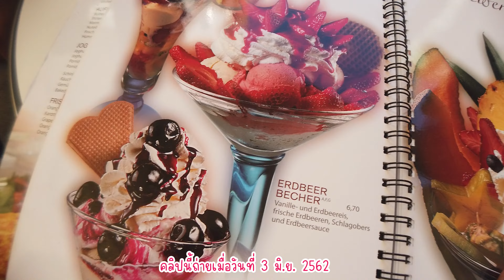เที่ยวยุโรปครั้งแรกในชีวิต5วัน4คืน Ep.4 ปรากเมืองเก่าสุดคลาสสิก เยือนเวียนนาเมืองน่าอยู่ที่สุดในโลก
สวัสดีค๊าา เดี๋ยวอิ้มจะพาไปเที่ยวยุโรปกันบ้าง
ครั้งนี้อิ้มไปกับทัวร์น๊า จัดโดยพี่ที่สนิทกัน

Ep.4 เช้านี้ตื่นเราตื่นกันตั้งแต่ตี 5 เพื่อไปเที่ยวที่สะพานชาร์ล
เที่ยวถ่ายภาพบรรยากาศยามเช้า
หลังจากนั้นก็มุ่งหน้าต่อไปยังเวียนนา
เมืองที่น่าอยู่ที่สุดในโลก แวะคาเฟ่ shopping
ช่วงเย็นแวะทานข้าว และมุ่งหน้าสู่ Budapest
Day 4 เที่ยวประมาณนี้นะคะ
ทริปนี้การเดินทางอาจจะไม่แน่นเท่าไหร่เพราะไปกับทัวร์
และเป็นครั้งแรกของเราสองคน
ข้อมูลอาจจะไม่ได้แน่นมาก
เน้นเที่ยวชิวๆ เก็บบรรยากาศสวยๆ มาฝากนะคะ
เดี๋ยวฝากติดตามกันต่อกับ Day5 ซึ่งเป็นวันสุดท้ายของทริปนี้
จะพาไปเที่ยวไหน รอติดตามชมได้เลยค่ะ

จะได้ไม่พลาดการแจ้งเตือนเวลามีคลิปใหม่จ้า
แล้วถ้าอยากให้อิ้มไปทำรีวิวที่ไหน
คอมเม้นท์ไว้ได้เลยนะค๊าา❤

ฝากติดตามอิ้มในช่องทางต่างๆ ❤❤❤
ด้านล่างนี้ด้วยนะคะ